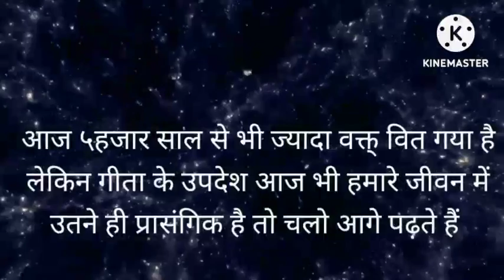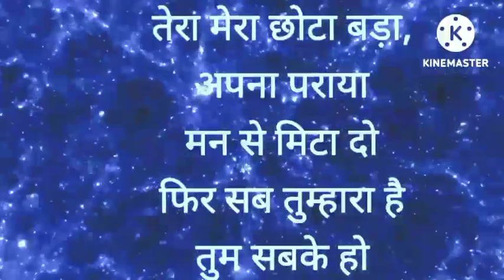सबसे बड़े धर्म युद्ध, महाभारत की रणभूमि New motivation video 2023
Pk Hansraj official chenal S h